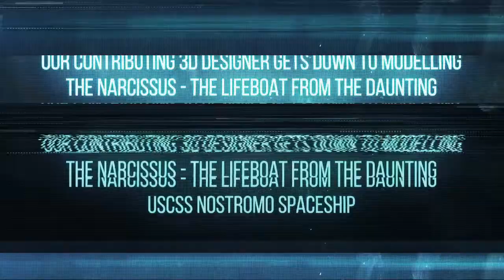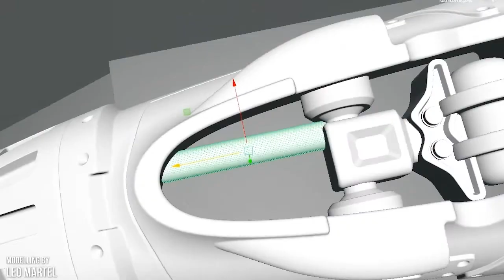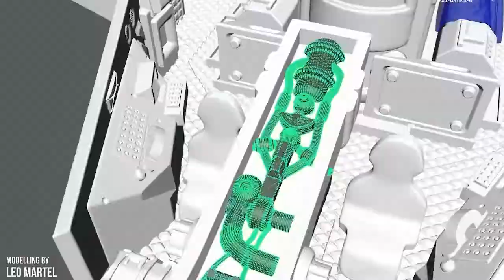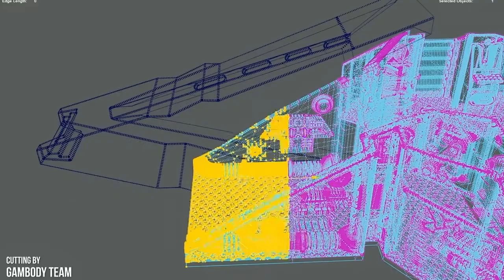Narcissus 3D Printing Figurine | Make Game Real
The video shows how the Narcissus 3D printing model was modelling by Leo Martel, cut into many assembly parts by Gambody team and assembled.
The photos of the final result were provided by Stephen Butler.

Some movie clips from the Aliens (1986) were used while making this video.

Narcissus model for 3D printing consists of 84 parts